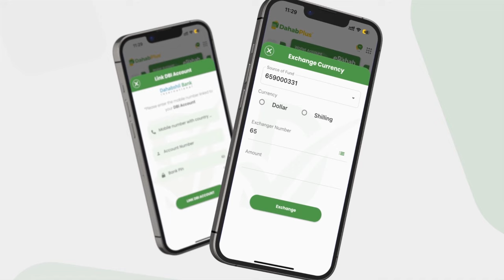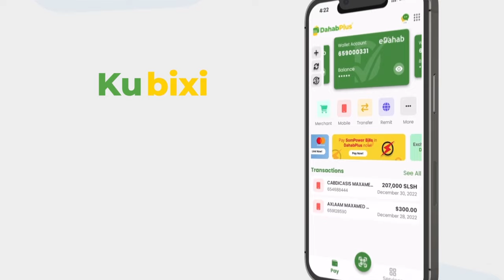Siyaasiyintu Ciday Codka Way Disanaayan Waa Inaga,heshiiskii Itoobiya Iyo Arimaha Dalka"Gud Anwar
Siyaasiyintu Ciday Codka Way Disanaayan Waa Inaga,heshiiskii Itoobiya Iyo S/land Iyo Arimaha Dalka"Gud Anwar